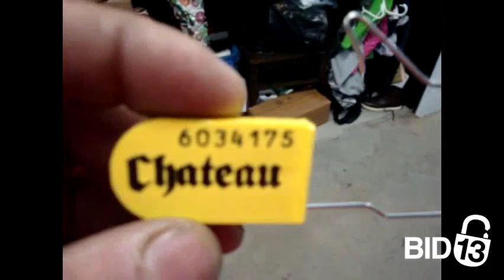54 National Self Storage - Unit A3443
christmas-decor, misc, boxes, toys, Couch